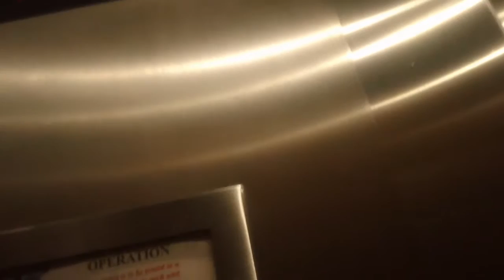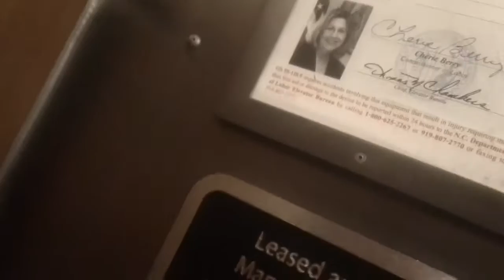1 minute ride On The Moded Schindler Hydraullic Elevators At The Landmark Center 2, Raleigh NC